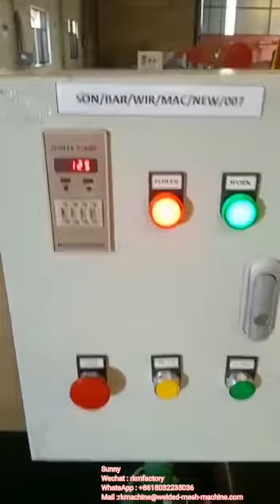the good feedback from our old customers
this is the operating video  from our old customers which reflects its best quality.

Sunny
Wechat : rkmfactory